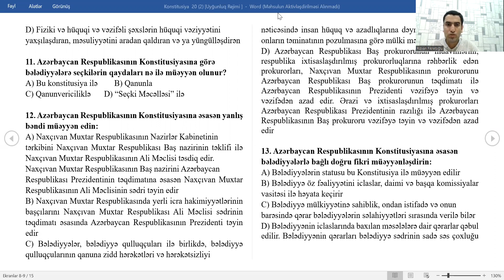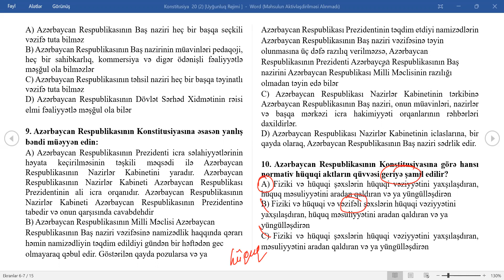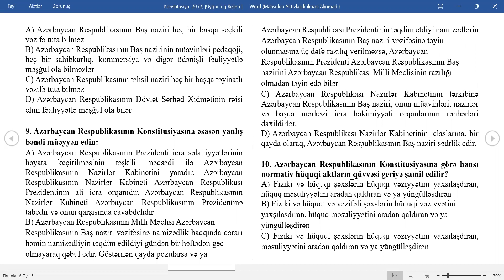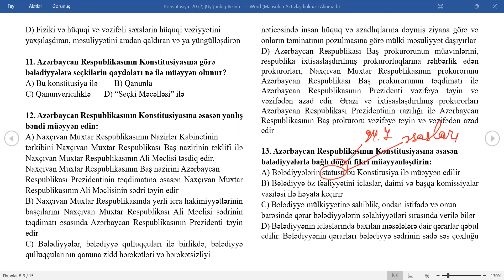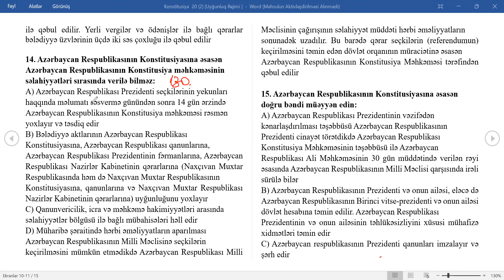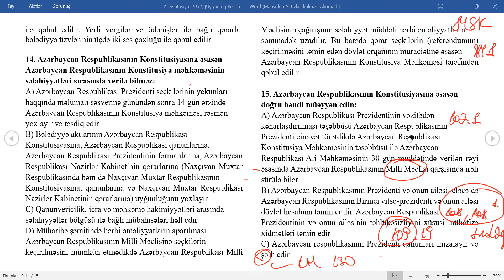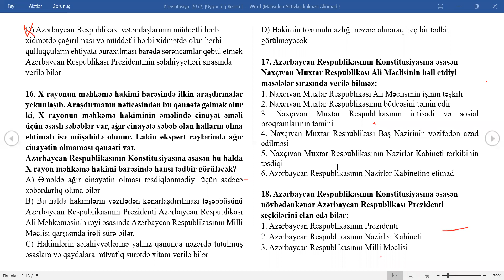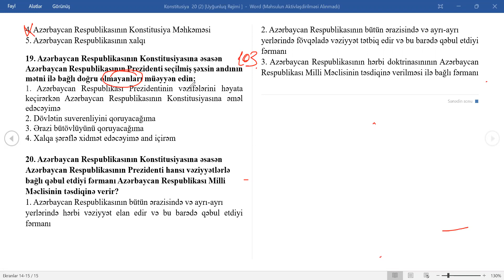Vergi orqanlarına hazırlıq və Dövlət qulluğu: Konstitusiyadan 11 sualın izahı - Rizvan Fikrətoğlu